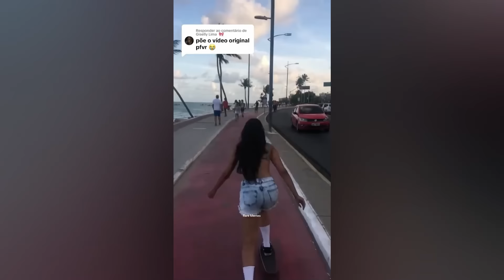Best TikToks of October 2024 | Best Fails Of The Week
Hilarious Viral Memes 2024 😂 Best Fails & Funny Moments
Best TikToks of Summer 2024
Watch the *Hilarious Viral Memes of 2024* in this epic *Best Fails & Funny Moments Compilation**! 😂 This video brings you the top memes, viral fails, and the funniest reactions that are trending this year. Whether you’re up for a **Try Not to Laugh Challenge* or just want some quick laughs, this compilation has it all. Share and enjoy with your friends!

We specialize in curating the funniest viral moments, meme compilations, and epic fails.

⚠️Friendly reminder: Please do not try to recreate or re-enact anything you see in these videos.